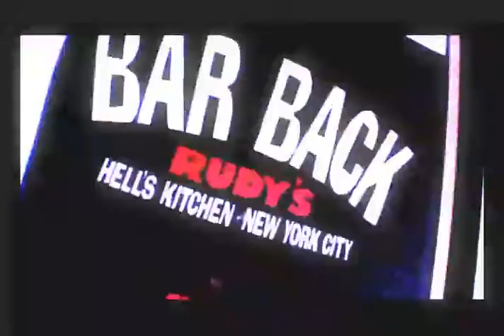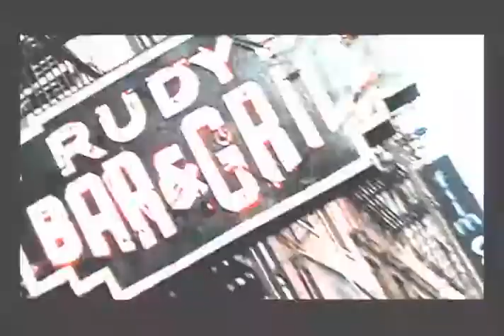Where To Go NY--Rudy's Bar & Grill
Amy hosts this episode of Where To Go NY and takes you to the Hell's Kitchen district and to one of the coolest bars in town, Rudy's.  Located on 9th avenue between 44th and 45th streets, Rudy's has been pourin' the pints and pitchers of beer before and after Prohibition. It is said to be the first establishment in New York to have gotten it's license back when the Prohibition was lifted in the early 1930s.  Amy hangs out with some of the regulars who enjoy the FREE hot dogs while drinkin' $7.00 pitchers of Rudy's Blonde or $9.00 Rudy's Red pitchers tap making Rudy's a definitive Where To Go NY Spot!

As the rumors go,  Al Capone knocked a few drinks back at Rudy's on his honeymoon eve and Frank Sinatra and Ava Gardner would hang out at Rudy's while staying at Ava's apartment on 45th street.  Steely Dan has a song about Rudy's called Black Cow which they recorded in the Hell's Kitchen neighborhood studio.